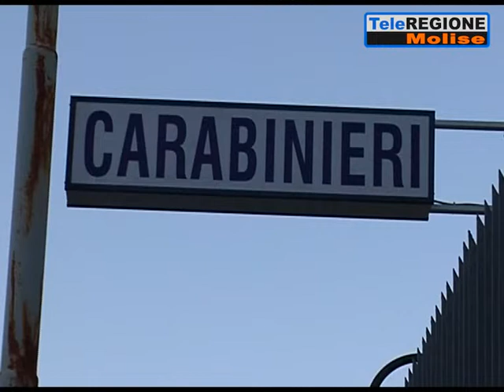Carabinieri sventano furto all'Anas da 100mila euro - 08/06/2019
Servizi TG | Carabinieri sventano furto all'Anas da 100mila euro | 8/6/2019